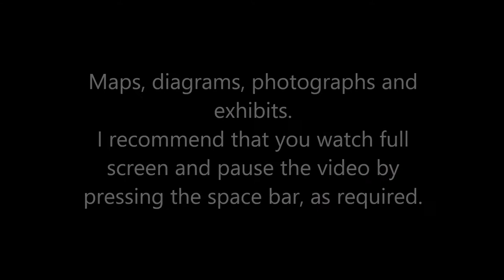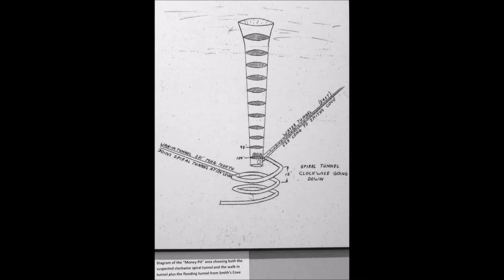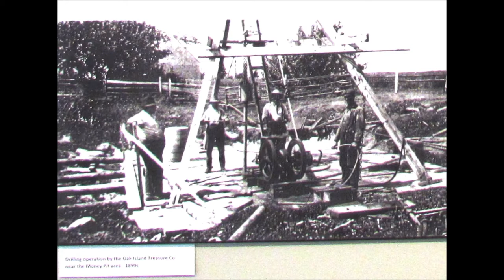Rarely seen Oak Island museum collection. Press the space bar to pause the video.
I made a visit to the Oak Island Interpretive Centre in August 2015 and in retrospect it was one of the best exhibitions on the island in recent years and was much better than this year's exibition. I have therefore decided to post my photographs for general interest and research purposes.